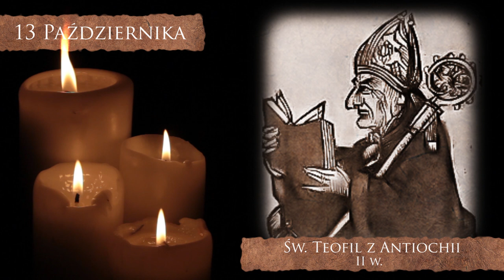Skarby Kościoła 13 Października | św. Teofil z Antiochii